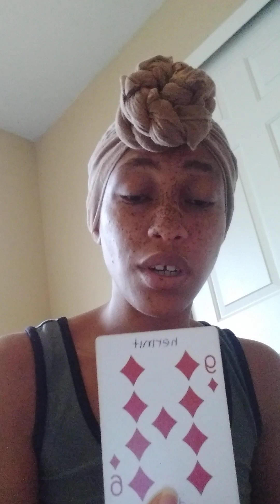Pisces ♓ They were a good choice ❤️‍🩹 Somebody was just being immature 🤡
TheeEmpressLives 💫

Channeled intuitive messages from TMH YHWH. If this resonates, this message is for YOU